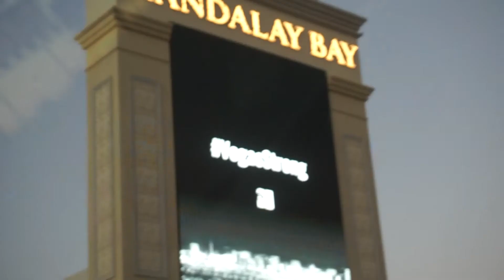VLOG 05 // Las Vegas | RiSE Lantern Festival and Valley of Fire